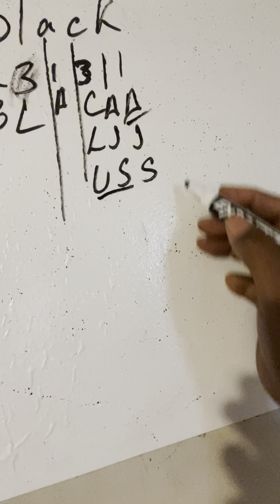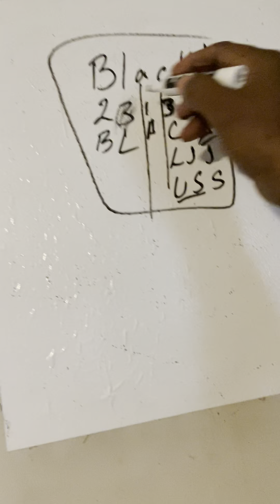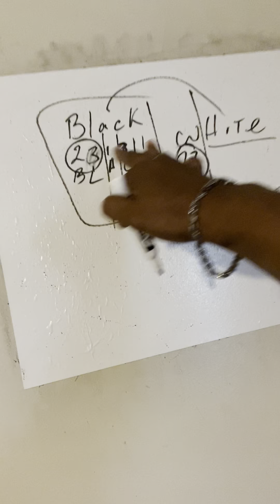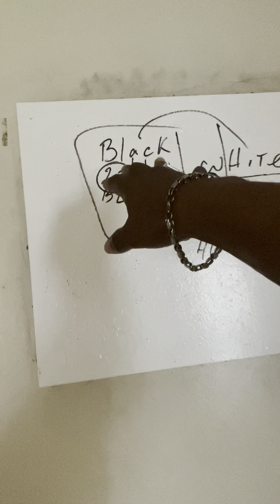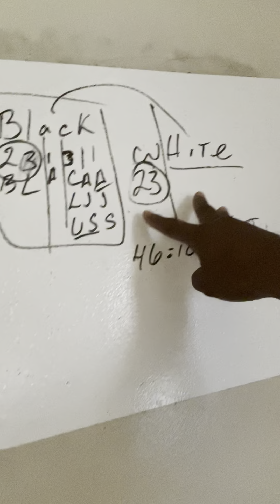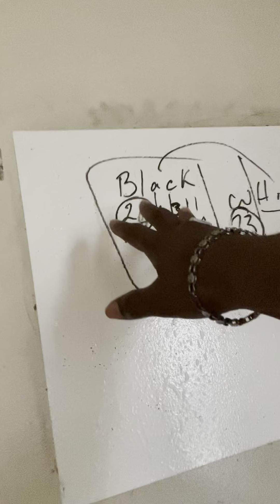Spirit of Algebra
These Clouds: 5102024=6224(3)
 In Osahta's home city and state of Cincinnati, Ohio, there lived a young Cat named Algebra. He was born in the year 1967, in a quaint neighborhood filled with bustling streets and friendly faces. Algebra had a curious mind and a knack for solving puzzles, which often led him to explore the mysteries of numbers and equations.

However, at the tender age of 13, Algebra's life took an unexpected turn. Circumstances beyond his control forced him and the family to bid farewell to his beloved city and embark on a journey to a distant land called Oakland, located over 2000 miles away in the state of California. Despite the distance and the unfamiliar surroundings, Algebra remained determined to carve out a new path for himself.

In Oakland, Algebra encountered a vibrant and diverse community, vastly different from the one he had known in Osahta's city. Yet, amidst the hustle and bustle of city life, Algebra discovered his true passion for mathematics. Inspired by his surroundings, he delved deeper into the world of numbers, variables, and formulas.

As Algebra's knowledge and skills grew, so did his reputation within the academic circles in set clouds. He became known in the spirit for his innovative problem-solving of wave structures and., unorthodox techniques. His ability to unravel even the most complex mathematical mysteries using 1,2 and 3. Through hard work and perseverance, Algebra found his place in the sun, shining brightly as a beacon of mathematical prowess.

And so, the story of Algebra serves as a testament to the power of perseverance and the boundless potential of the human mind. From his humble beginnings in Osahta's city to his triumphant journey to Oakland, Algebra's adventures remind us that with passion and dedication, we can conquer any challenge that comes our way.